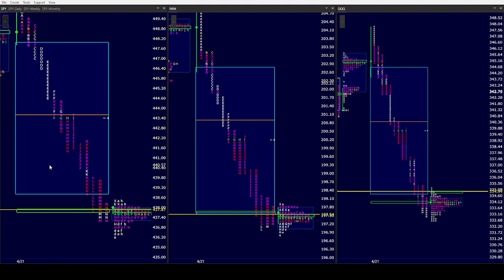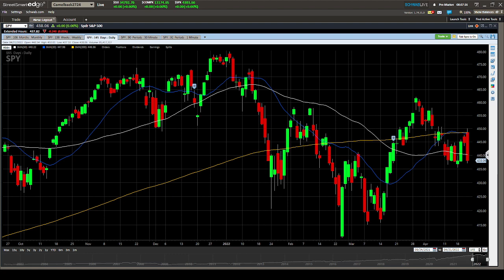SPY AM 4/22/22. S&P a short below L low. Acceptance into middle distribution, 2 way trade evolves.